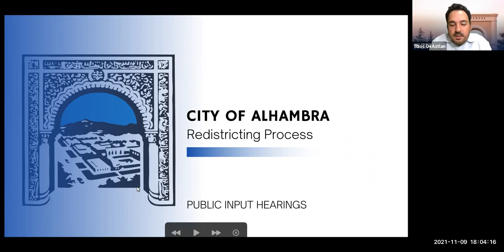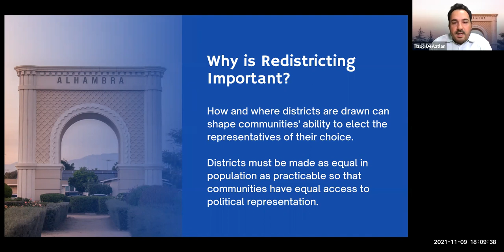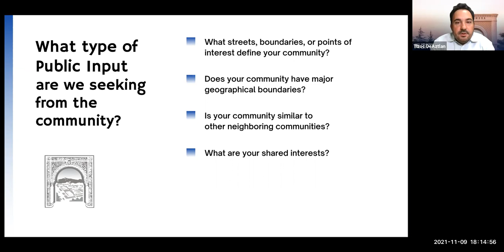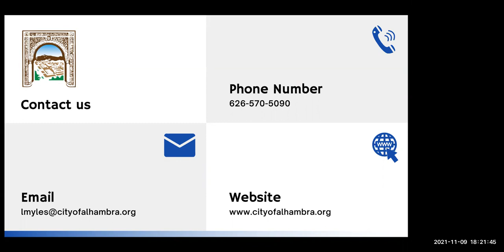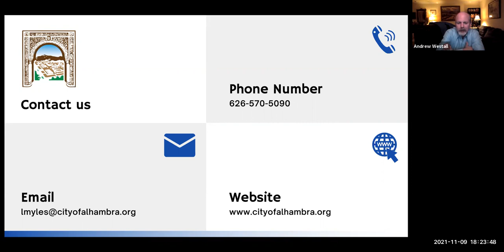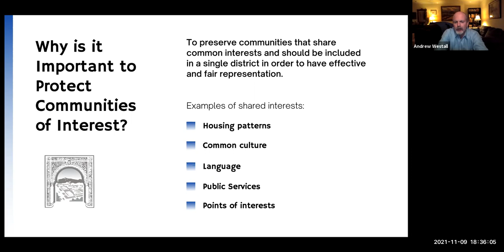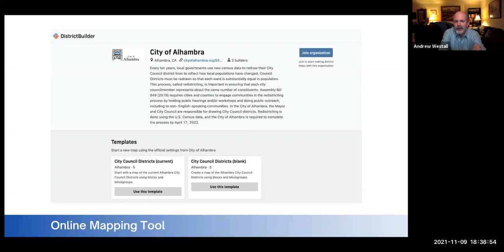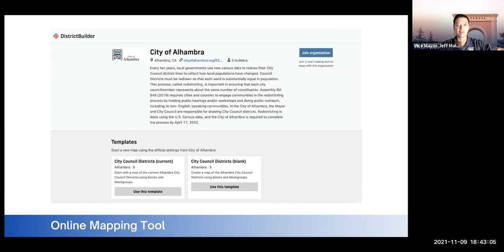Redistricting Workshop #2 - Vice Mayor Jeff Maloney